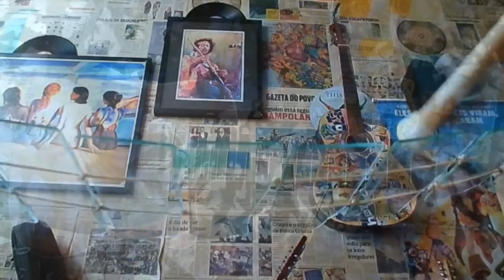Donkey Kong Country 2 - Stickerbrush Symphony (Acoustic Cover)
Acoustic Guitar/ BottleBass/ Glass Xylophone/ Ocarina/ Percussion

DK2 - Stickerbrush Symphony - Bramble Blast - Screech's Sprint
Acoustic Arrangement

Chords/Cifra:

Am C (2x)

F G Em Am G (4x)

Dm Em F G

Am C (2x)

F G Em Am G (2x)

Dm Em F G (2x)